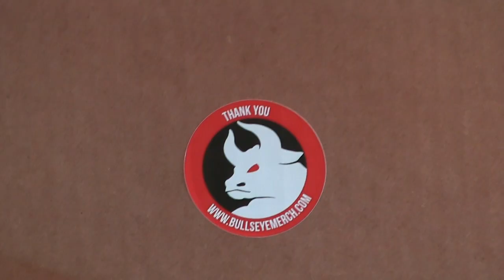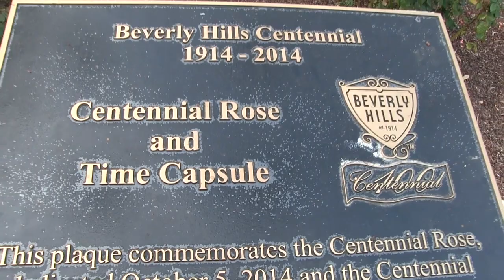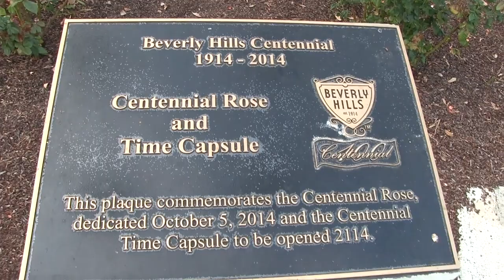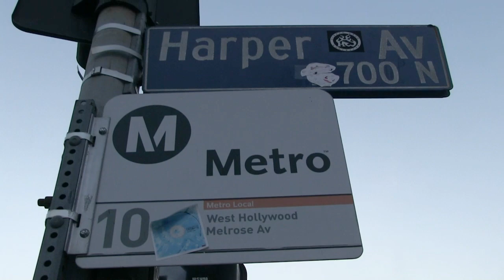Luis Coronel Merch Drop#2 - Behind The Scenes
Here we give you a behind the scenes look at the photoshoot we did for Luis Coronel Collectors Edition Merch Drop #2 promo video.

Luis will also announce the two winners for the "Comment Number Contest" that he announced on instagram.

Exclusive merch drop available only for 24 hours starting 10/17/20 at 11:15 am PST.